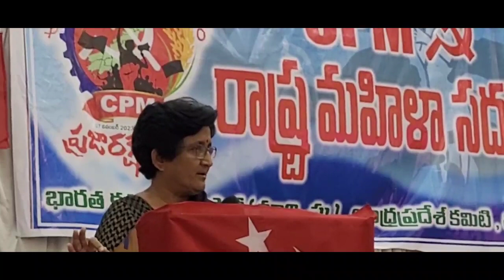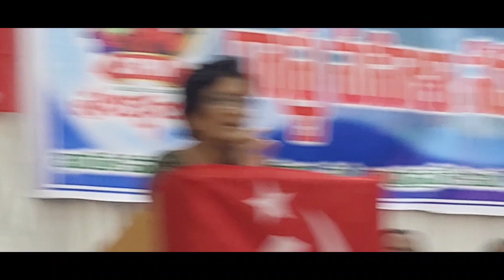Mahila Bachao beti Bachao, mariam tavale CPM, central committee member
CM voice Nandan